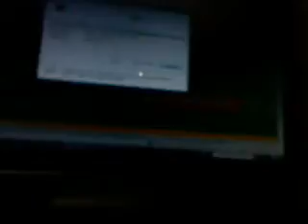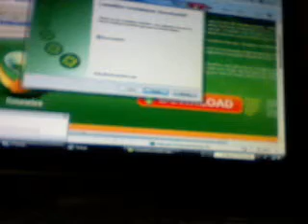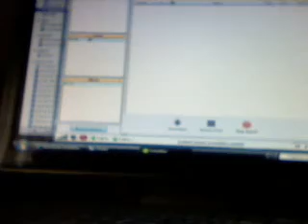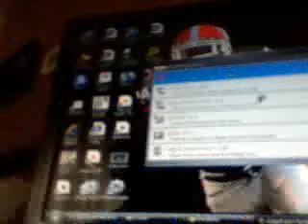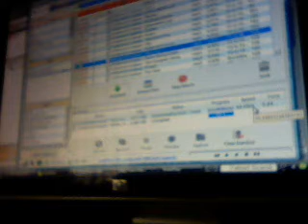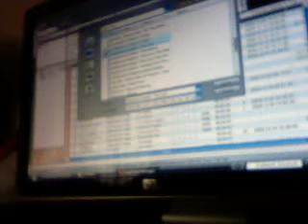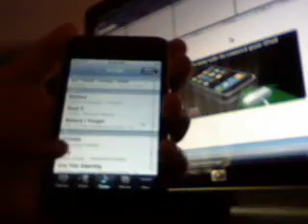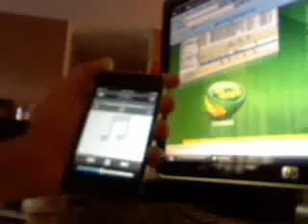how to get free music without itunes for iphone/ipod touch